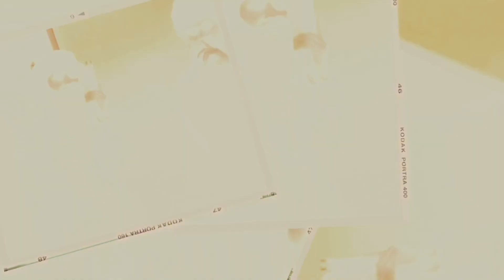Lil $in - NO SMOKE - (OFFICIAL MUSIC VIDEO)